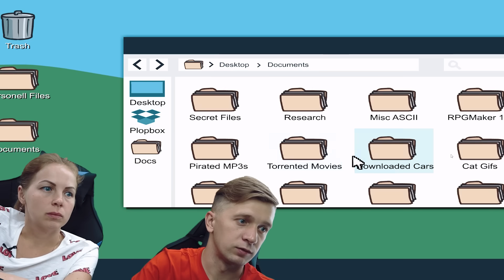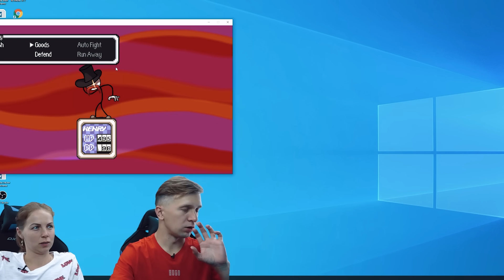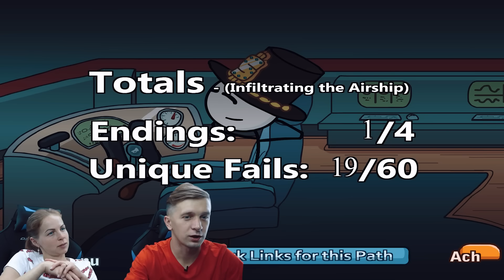СТИКМАН ОГРАБЛЕНИЕ САМОГО БОГАТОГО ЧЕЛОВЕКА в The Henry Stickmin Collection #2 от FFGTV